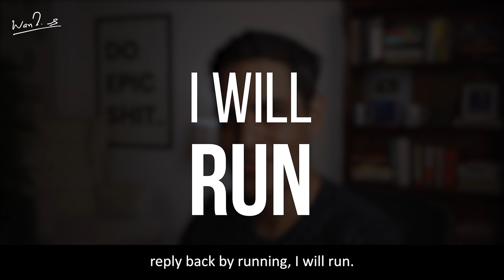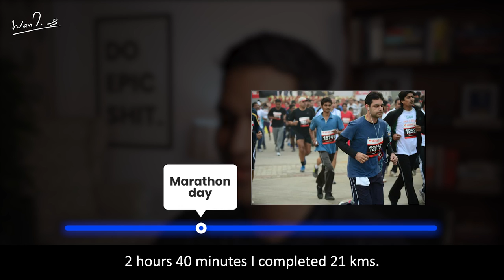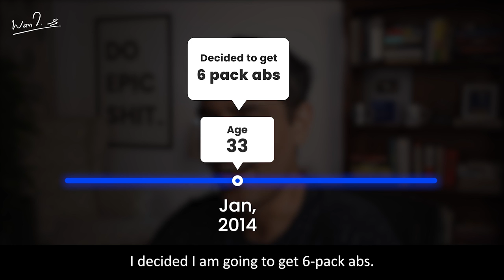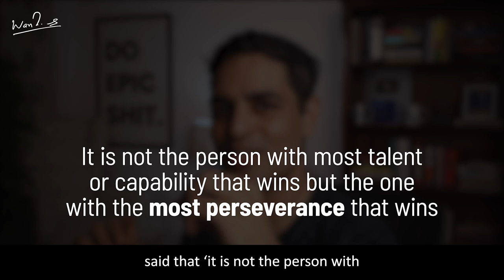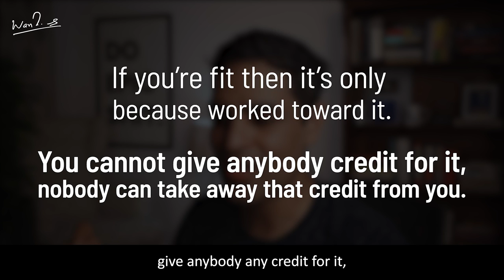My fitness journey - Ankur Warikoo | How getting 6 pack abs saved my life | Fitness motivation Hindi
How did I go from crutches to a 21Kms marathon in 12 months?
How did I go from 21Kms marathon to 6 pack abs in 5 months?

I was 33 when I was diagnosed with Avascular necrosis. Among several other things, it put me on walking support for about half a year!
And it got me thinking, “How could I tell life that I have gone beyond the crutches it gave me?”
That’s the story I have shared with you, in this video. A story that saved my life. A story that changed my life. A story about my second shot at life!

This is the workout schedule that Ajay gave me:

Monday: Chest
Tuesday: Shoulders
Wednesday: Back
Thursday: Abs
Friday: Arms
Saturday: Legs

And, here is the diet plan that would lead me to the healthiest phase of my life:
6:30am: 2 bananas + 10 almonds
7-8am: Workout
8:30am: Protein Shake + Oatmeal + Apple
11:30am: 2 tbsp Lemon Juice + Veg Salad (Olive Oil Dressing) + 1 Green Tea
130pm: 2 bowls of boiled Kidney Beans + 2 carrots + 2 brown bread toast with peanut butter
400pm: Handful of nuts + Green Tea
700pm: Protein Shake + Roasted Veggies + 1 bowl of boiled chickpeas
900pm: Green Tea

Drink 8 bottles of water everyday
No sugar at all

And then he added a clear piece of instruction:
Don't eat anything that is packed, processed, canned or on someone else’s plate!